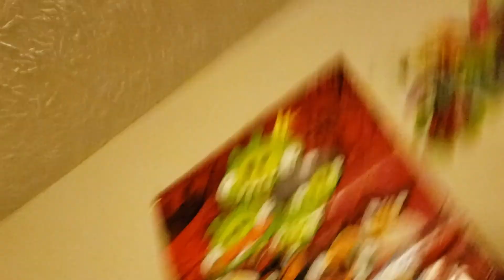Pookies Family: Pookies Xbox Cod Freakout